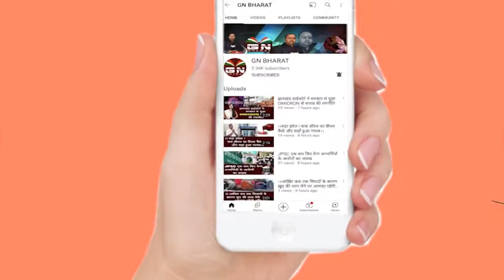जानें क्यों घोड़े पर सवार होकर अंबा प्रसाद पहुंची विधानसभा || Amba Prasad || Ranchi News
जानें क्यों घोड़े पर सवार होकर अंबा प्रसाद पहुंची विधानसभा || AmbaPrasad || Ranchi News